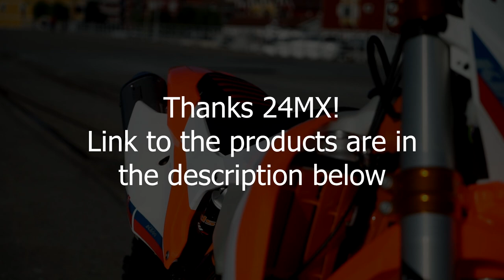NEON PLASTICS KTM 450 EXC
Thanks 24MX for the awesome parts!

Meld deg inn i Facebook gruppen min!

Powered by:
24MX
XLMOTO
GOPRO
RESPONSE NORDIC